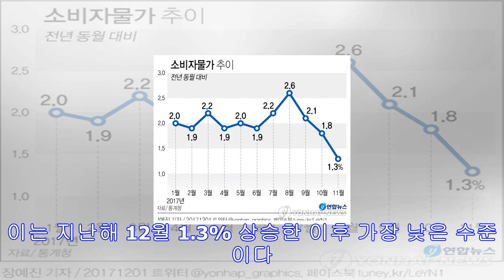배추·무 '김장물가' ↓…소비자물가 상승폭 1.3% '연중 최저'(2보)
소비자 물가 상승(PG)[제작 이태호] 채소류 가격 14.6% 하락…도시가스 가격 하락도 영향 (세종=연합뉴스) 이세원 민경락 이대희 기자 = 지난달 배추·무 등 채소류와 도시가스...